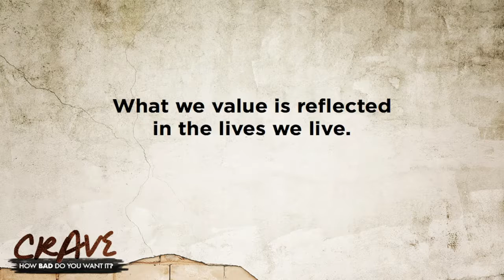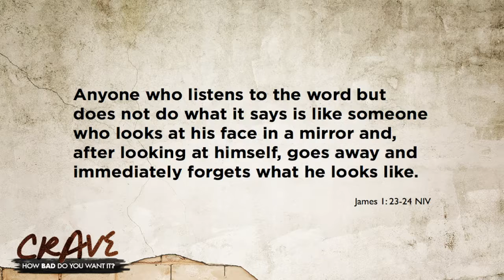Crave Week 4